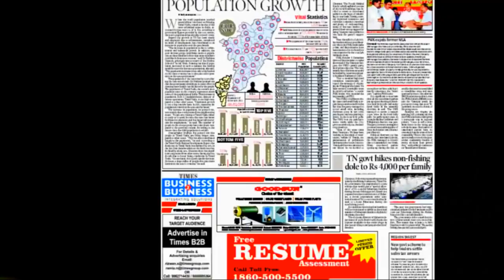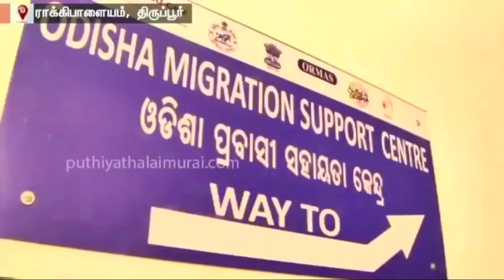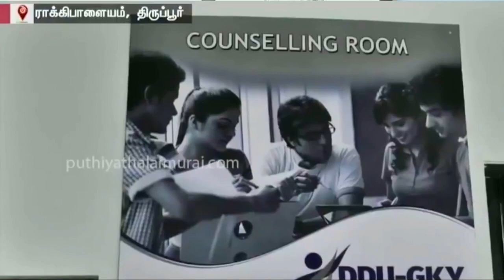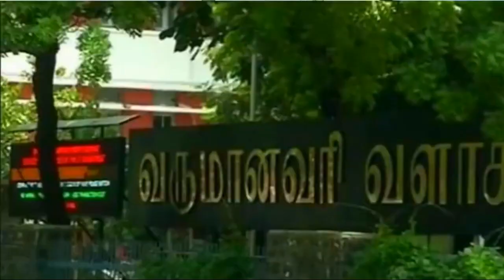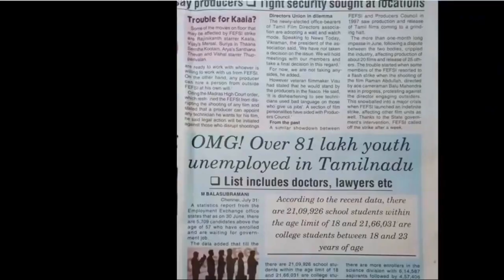பெ.மணியரசன் | தமிழ்நாட்டில் வெளியாரை வெளியேற்றினால் அது புலம் பெயர்ந்த தமிழர்களை பாதிக்காதா?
Will the Tamil nationalism destroy the overseas settlers of Tamil origin?